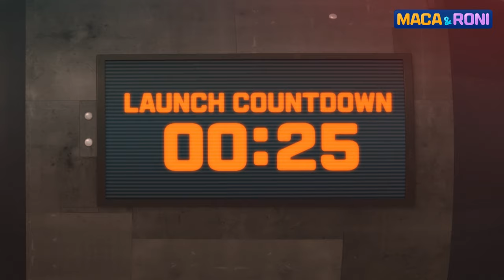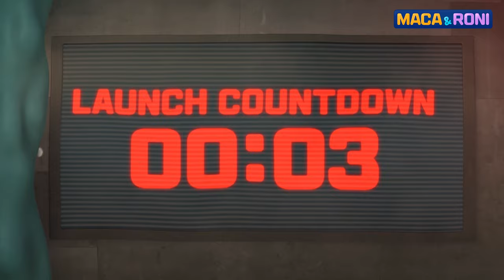[MACA&RONI] Jet Engine | Macaandroni Channel | Cute and Funny Cartoon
▶ Play Maca & Roni's Jump Game!!

[MACA&RONI] Jet Engine | Macaandroni Channel

Dr. Albert is busy inventing a massive jet engine.
But while the doctor steps away for a while, Maca and Roni accidentally set off the engine!
Unless they find a way to turn it off, the entire lab could be blown away!